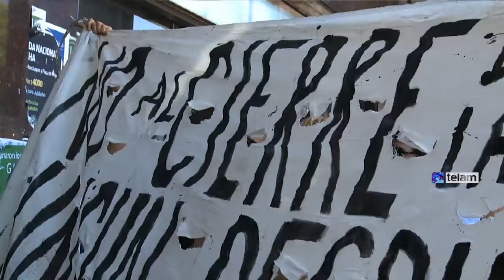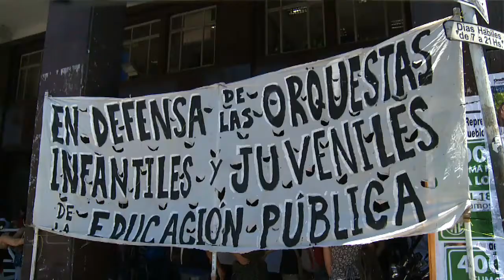Docentes de orquestas infantiles y juveniles porteñas se movilizaron por descuento de haberes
Docentes del programa porteño de orquestas infantiles y juveniles se movilizaron al Ministerio de Educación de la Ciudad en reclamo de descuentos aplicados en sus haberes y para que se cumpla el fallo judicial que ordenaba reinstalar a Claudio Espector como coordinador general, luego de haber sido despedido aparentemente sin motivos el año pasado.Los docentes, que se acercaron al ministerio a partir de las 12, estimaron que los descuentos "son en represalia a un paro realizado el primer sábado de marzo último cuando se reclamaba al Gobierno de la Ciudad que se cumpla con el fallo judicial de reponer a Espector en sus funciones".Indicaron que "el descuento es trucho e ilegal se mire por dónde se lo mire, ya que desconoce un derecho constitucional y sanciona a quienes ejercen el legítimo derecho a huelga frente al vaciamiento e intervención ilegal como lo probó la Justicia".Precisaron también que las retenciones "son arbitrarias e ilegales ya que alcanzan a docentes que entonces estaban en uso de licencia por maternidad y que no trabajaban el día en cuestión, y en la mayoría de los casos incluye otros días de trabajo en los que no se realizaron medidas de fuerza".También indicaron que el gobierno porteño "realiza un ataque sobre los salarios 8 meses después, cuando terminan las clases y más urge el bolsillo de los trabajadores con el único objetivo de amedrentar los reclamos y denuncias que venimos llevando adelante desde hace dos años"